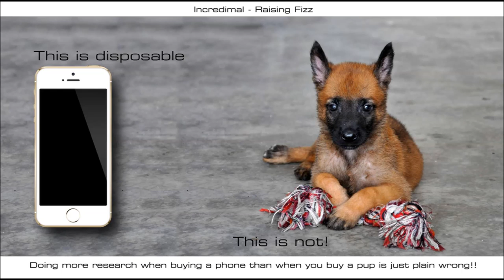GoPro tested by Staffordshire Bull Terrier & Doberman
This is the latest part of the Incredimal project! GoPro camera testing